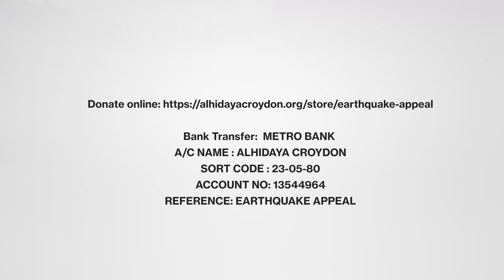Earthquake Fund raising Appeal for Turkey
Imam Qasim of Alkhair foundation appealing to donate for the earthquake relief works in Turkey and Syria. Alhidaya collaborates with Al-khayr foundation in distributing aids.